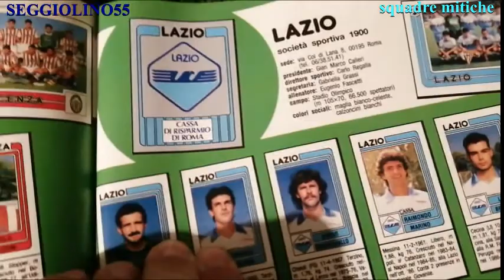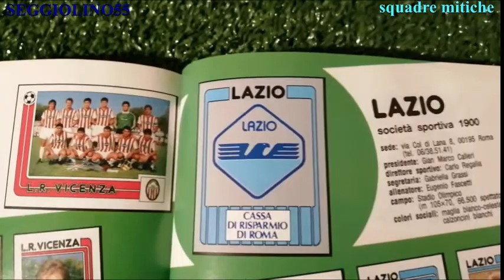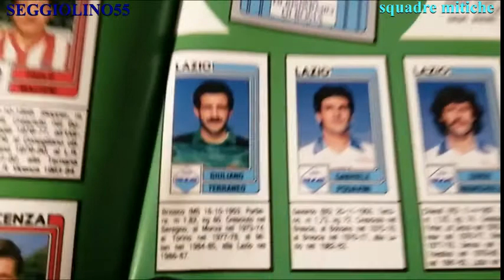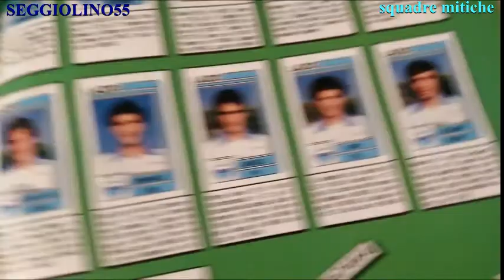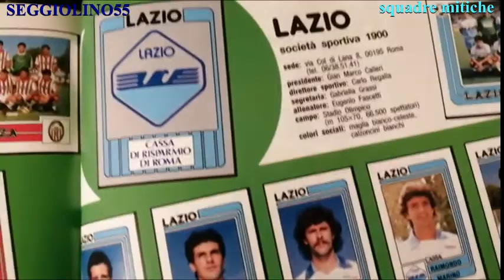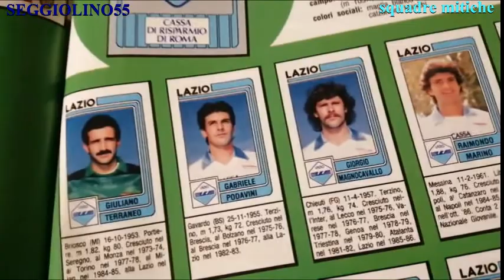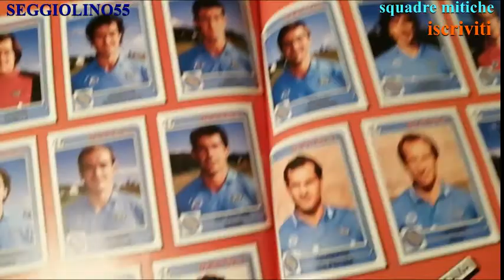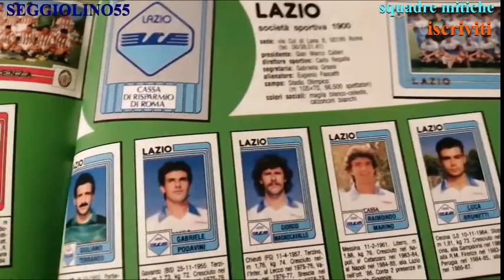squadremitiche Lazio8687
La stagione 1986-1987 fu una delle più difficili della storia della Lazio, che affrontò il campionato di SerieB 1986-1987 con una penalizzazione di 9 punti in classifica a causa del coinvolgimento del calciatore Claudio Vinazzani nella vicenda del Totonero-bis nell'estate del 1986. La squadra di mister Eugenio Fascetti, che senza penalizzazione avrebbe lottato per la promozione in Serie A, si è salvata solo agli spareggi disputati a Napoli al termine del campionato, nel triangolare per la salvezza con Taranto e Campobasso, grazie a un gol di Fabio Poli nel match contro il Campobasso. Emblema della stagione è stato però il gol di Giuliano Fiorini nell'ultima giornata della stagione regolare contro il Vicenza, dove il centravanti segnò all'82' il prezioso goal del definitivo (1-0) consentendo alla Lazio di agguantare i 33 punti, e prendersi il diritto a disputare gli spareggi, di vincerli con il Taranto, e di evitare la retrocessione in Serie C, ai danni del Campobasso.